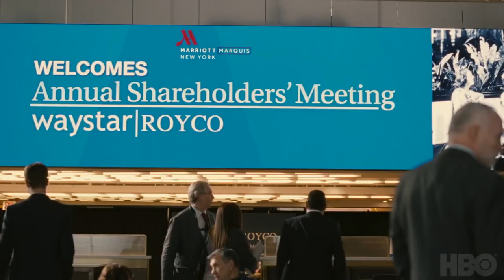Succession Season 3 Trailer | 'The Weeks Ahead' | Rotten Tomatoes TV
Check out the new Succession Season 3 Trailer starring Jeremy Strong!

US Air Date: October 17, 2021
Starring: Brian Cox, Jeremy Strong, Sarah Snook
Network: HBO
Synopsis: It's war.

Succession tracks the lives of the Roy family as they contemplate their future once their aging father (Brian Cox) begins to step back from the media and entertainment conglomerate they control.